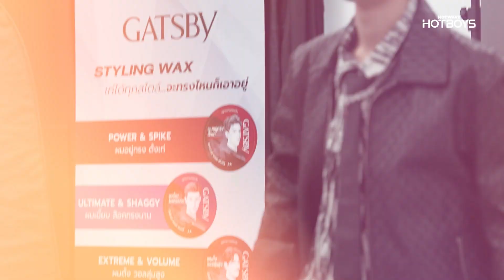พาส่องเบื้องหลังถ่ายภาพโปรไฟล์ของ 2 หนุ่มฮอต ริวและพัตเตอร์ | HIGHLIGHT | HOTWAVE HOTBOYS EP.7